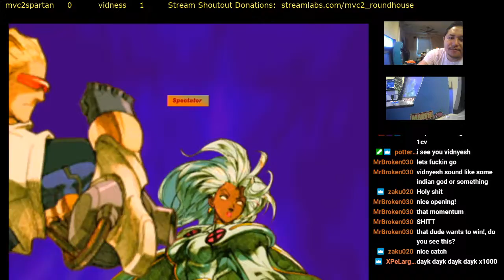MvC2 RH 1k Holiday Qualifier Tournament PSN Vidness vs Spartan 2